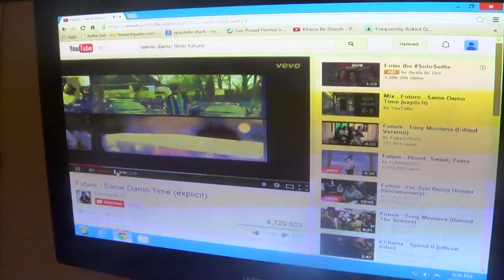Boss I'm a Dr. Ardelan Shabani